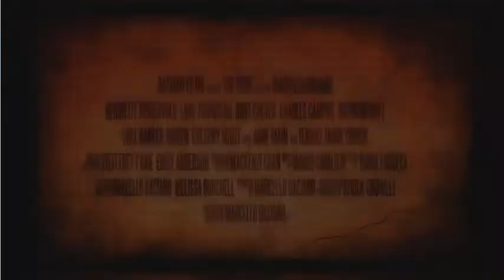The Bride 2016 DVD Menu Preview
Synopsis:
150 years after she was raped and murdered on her wedding day, the vengeful spirit of Aiyana, the Apache warrior princess, comes back and possesses the body of a young bride who faced the same death as her. Fueled with unseen rage, The Bride rains down her gruesome vengeance upon those who took away her life and her true love.
Rating: NR
Genre: Horror, Mystery & Suspense
Cast: Henriette Riddervold, Lane Townsend, Burt Culver, Charles Campos
Directed By: Marcello Daciano
Written By: Nakamura Kinno
Runtime: 82 minutes
Studio: Daciano Films
Released by ANconnect